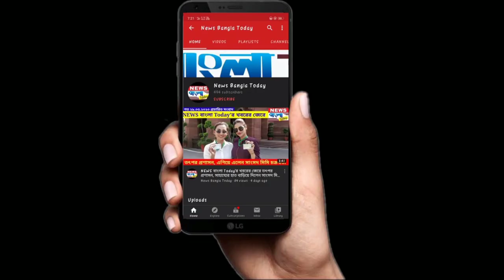মদের দোকান খোলা নিয়ে বিভ্রান্তি চরমে. Confusion about opening of liqueur shop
liqueur_shop confusion opening lockdown bhangore thirdinnings police birbhum international media press pressworkers newsupdate birbhum newsbanglatoday bengalinews newsupdate বাংলা নিউজ#westbengal#newsinbengali#westbengalcoronaupdate